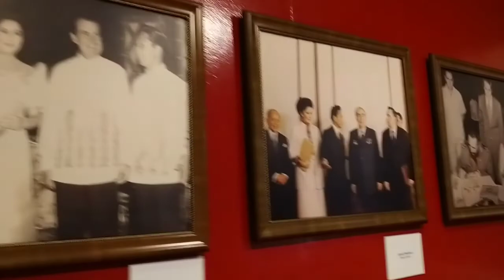Part 3: ILOCOS VLOG/Malacañang of the North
Welcome to Bujoi's channel.
Thank you & Keep Safe ❤️